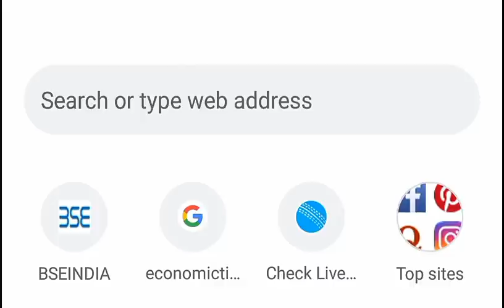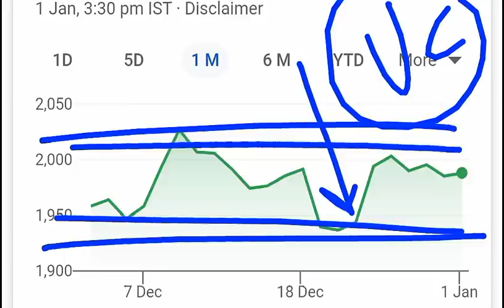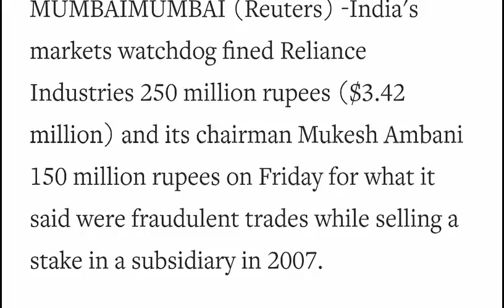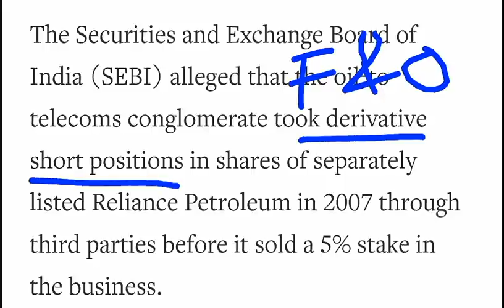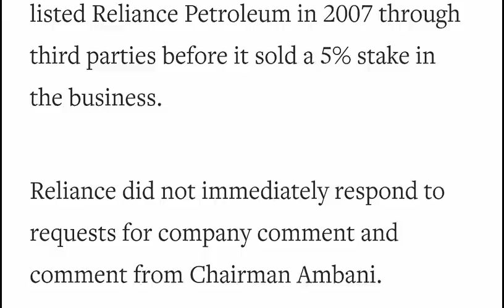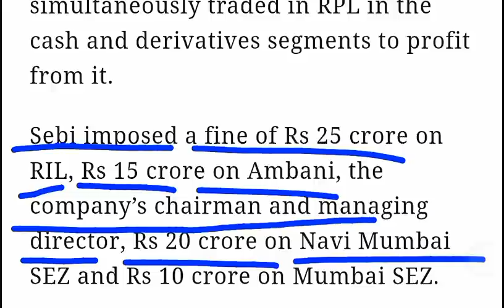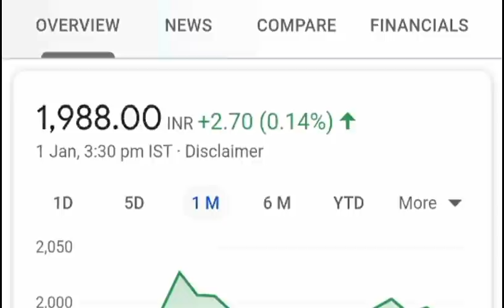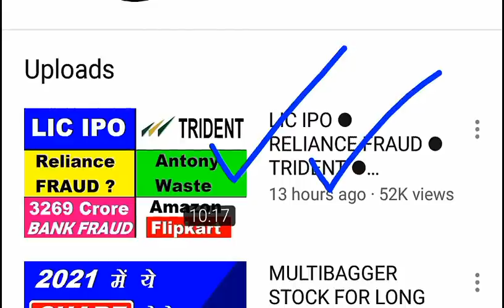Reliance & Mukesh Ambani ने किया FRAUD? SEBI ⚫क्या SHARE CRASH होगा ?⚫ RELIANCE SHARE PRICE ANALYSIS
TY :).